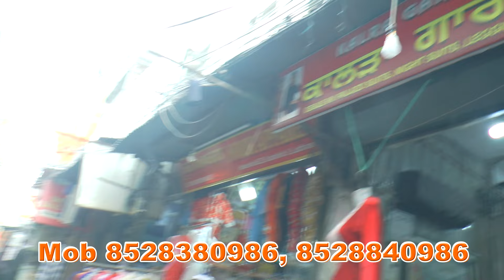SALE WINTER GARMENTS, Ludhiana Hosiery | ਸਸਤੇ ਮਾਲ ਦੇ ਬੀਬੀਆਂ ਸਰਕਾਰੀ ਬੱਸ ਵਿਚ ਆਉਣ ਥੈਲੇ ਭਰ ਕੇ ਲੈ ਜਾਣ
Ladies Gents Winter Sweater Koti Stock Clearance SALE.  Manufacturers of High-Quality Hosiery and readymade Garments.
KALRA GARMENTS
Field Ganj Kucha No 9,

VIDEO DECLAIMER
THIS VIDEO IS NON PROMOTIONAL ,THIS VIDEO IS CREATED ONLY TO PROVIDE EDUCATION INFORMATION , WE ARE JUST PROVIDING MARKET INFORMATION Update Today AJL By Shripaul और YOUTUBE किसी भी तरह से Paid Promotion नहीं करता | THIS CHHANEL IS NOT RESPONSIBLE FOR ANY PROFIT OR LOSS IN ANY KIND OF BUSINESS... ITS ALL DEPEND ON BUSINESS PLAN AND YOUR HARD WORK ...
INTERNATIONAL MARKET!!